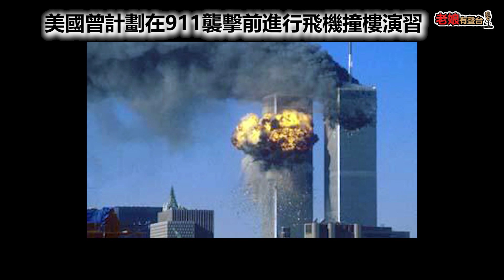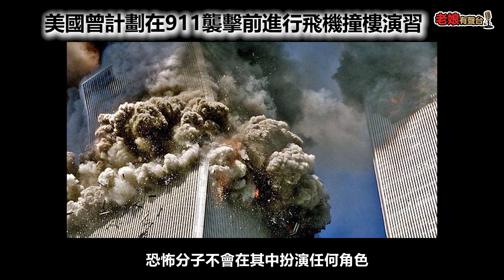【可怕的巧合】美國曾計劃在911襲擊前進行飛機撞樓演習